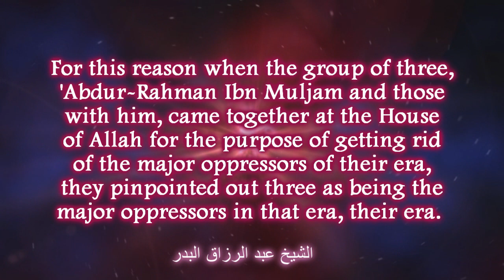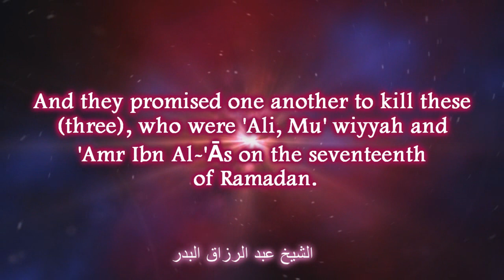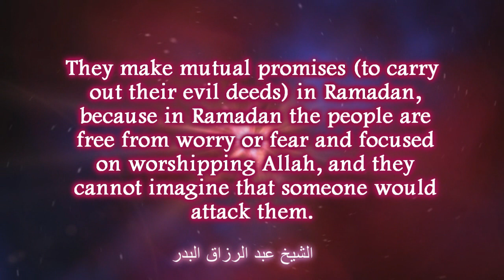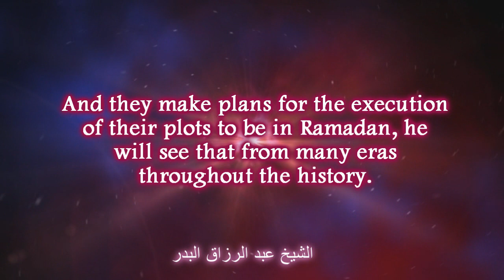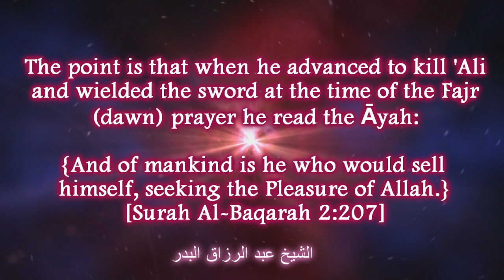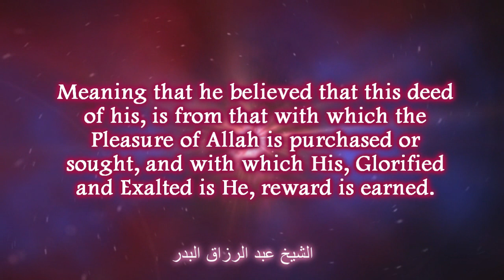​Many of the attacks of the Khawārij are carried out in Ramadān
Shaykh 'Abdur-Razzāq Al-Badr حفظه الله

Translated by Salafi-Dawah.com.